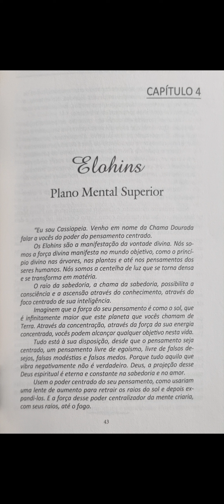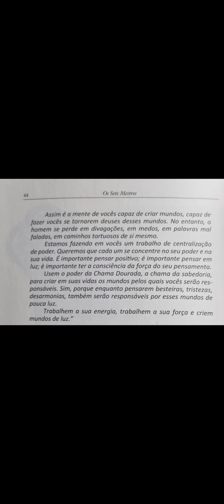Mensagem canalizada de Cassiopeia - Os Elohins